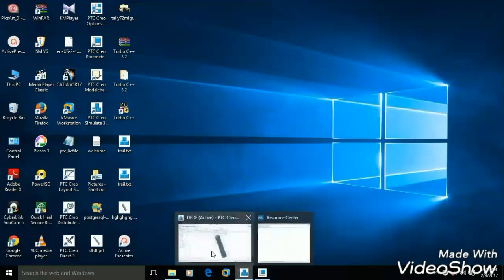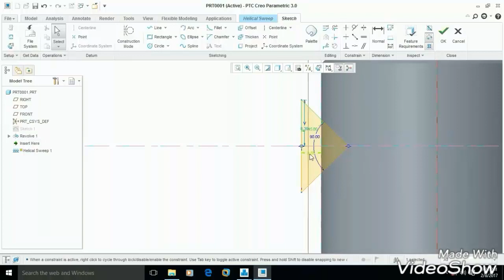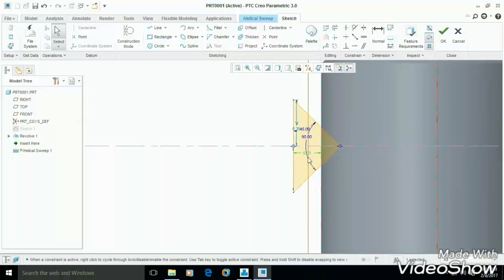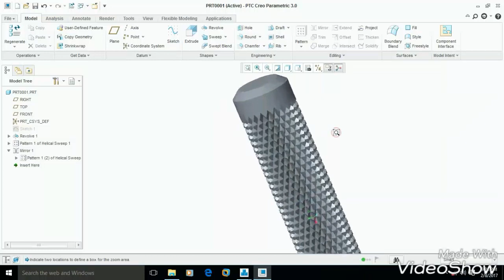how to make knurling in creo2.0/pro engineer in hindi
this video is about how to make knurling in creo 2.0 parametric/pro e in hindi full tutorial.

Rändelung {f}

滚花

ナーリング

this is full tutorial about how to make knurling in hindi